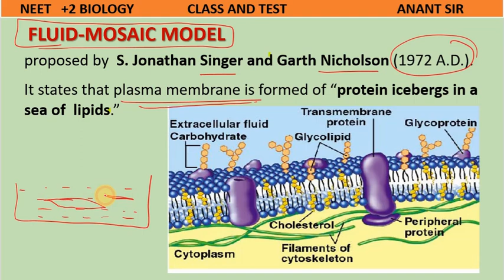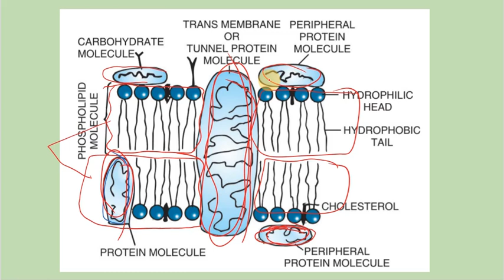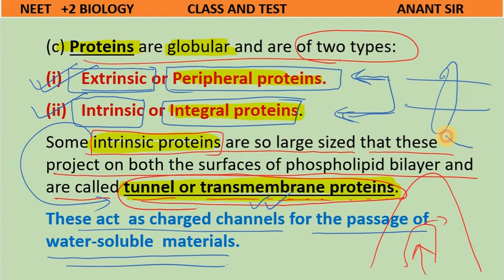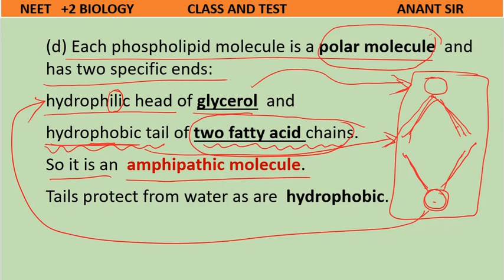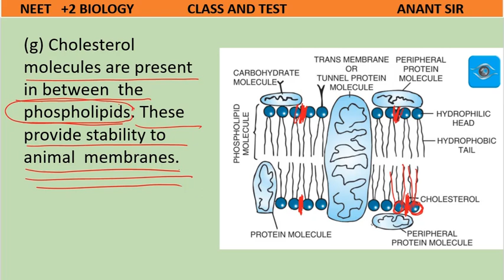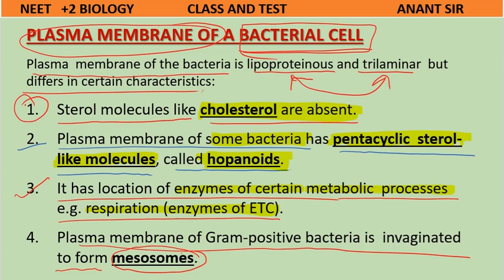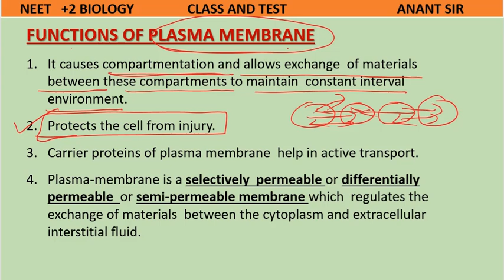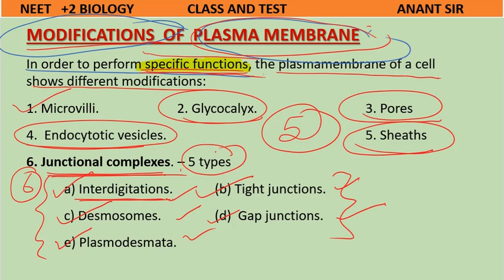cell 9 Plasma membrane Fluid Mosaic Model | NEET Biology | Class And Test